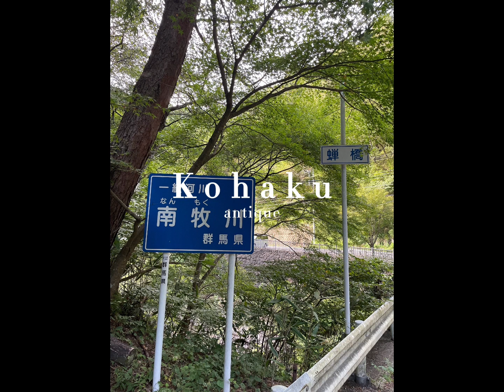【1g＝1円】760円のアンティークのお着物／久しぶりに着る#kimono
こんにちは琥珀です。
2023年1月よりお着物生活を始めました。
2023年7月より、念願の古民家でのお着物生活スタート！
「私らしく」自分軸で、ゆっくりと丁寧な暮らしを目指しております。
古き良き日本の建物からお着物生活を発信していきたいと思っております。
⭐️ハンドメイド作品⭐️
【ラクマShops🏡】
琥珀のショップをラクマでチェック！